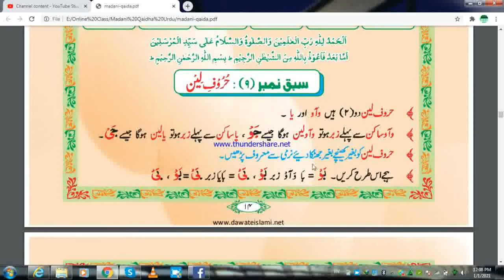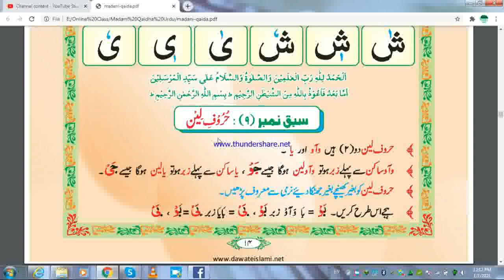MADANI QAIDHA LESSON 9